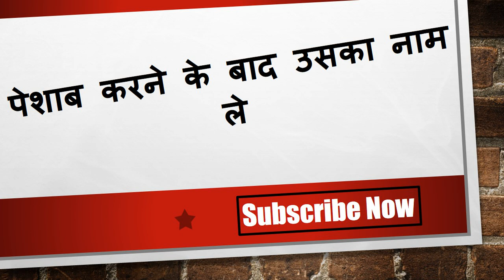यह खाकर पेशाब करो २ घंटे में वशीकरण होगा खुद ना आई मिलने नाम बदल के रख देनी